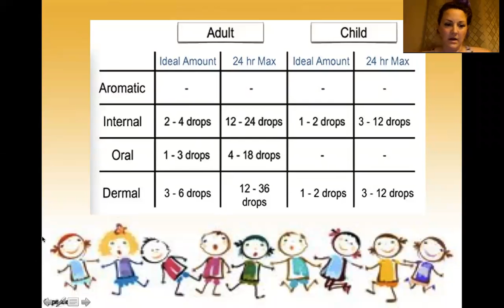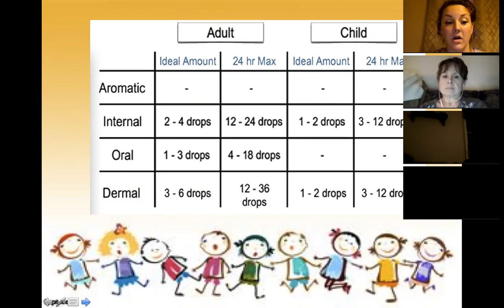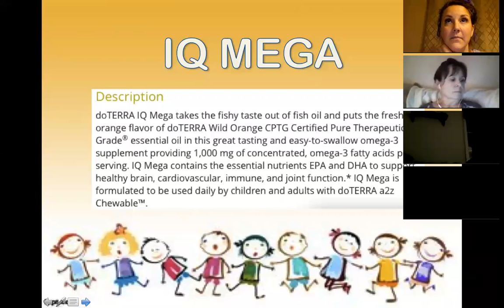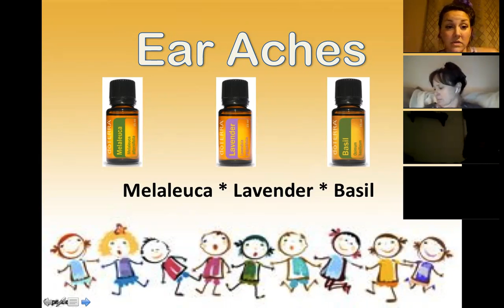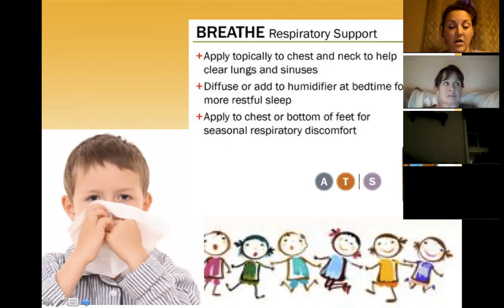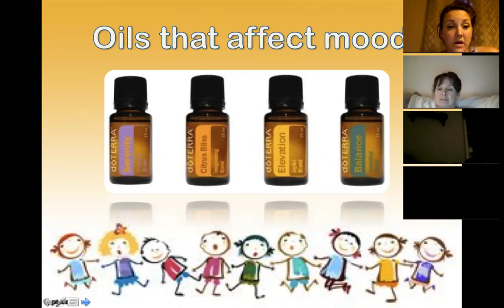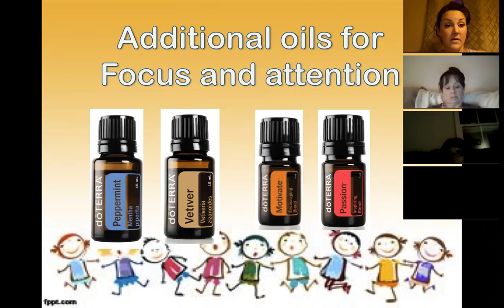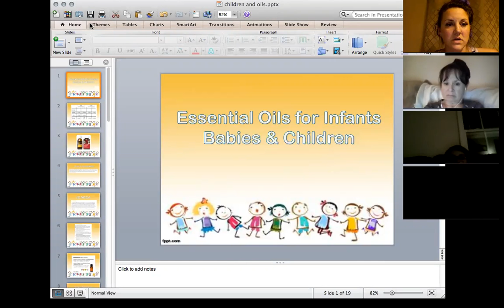Using OIls with Children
Chiropractor and Diamond Wellness Advocate Tracey Smith helps us understand using essential oils with babies and children.